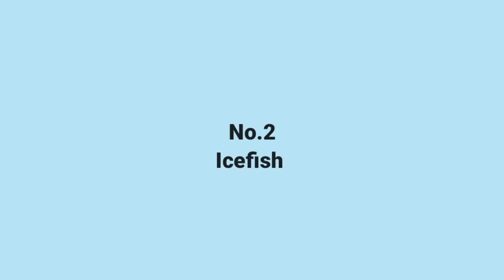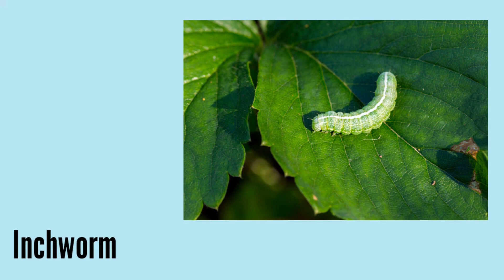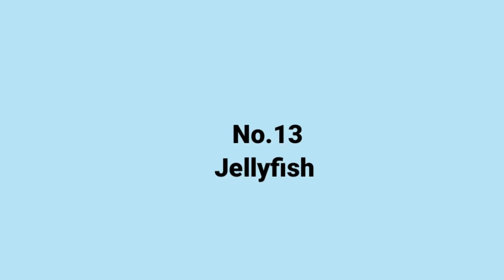Animals Start With Letters I and J | Part - 8 Spells Learn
You quickly learn different types of words with spelling pictures in this channel.